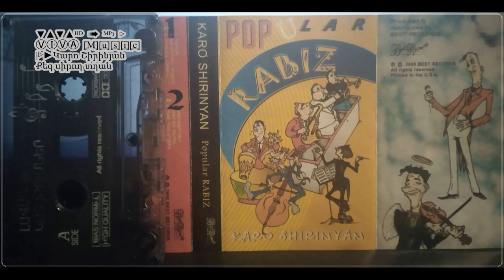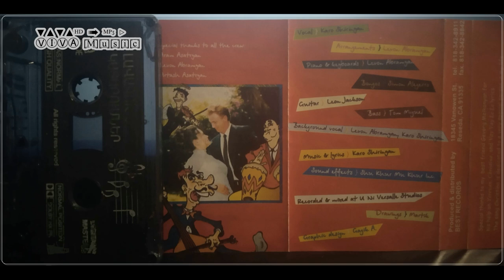Կարո Շիրինյան - Քեզ սիրող տղան - Փոփ ռաբիզ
2000
Հզոր ու Անկախ իմ Հայաստան:
Karo Shirinyan - Qez sirogh tghan - Popular rabiz
Каро Ширинян - Любящий тебя парень - Популяр рабис